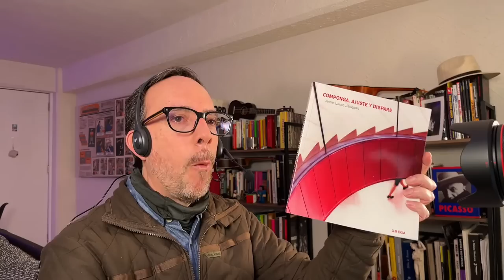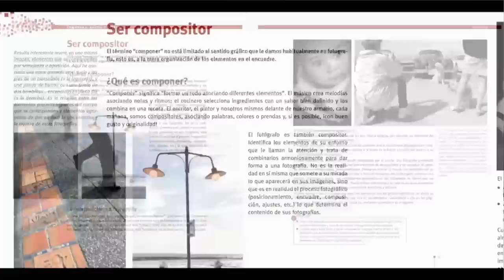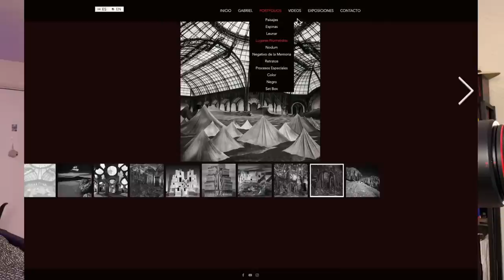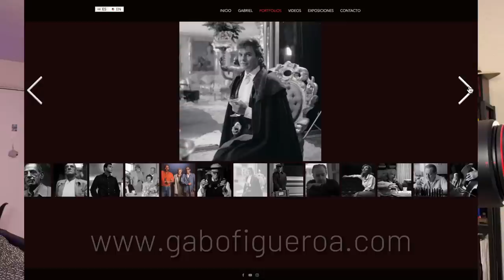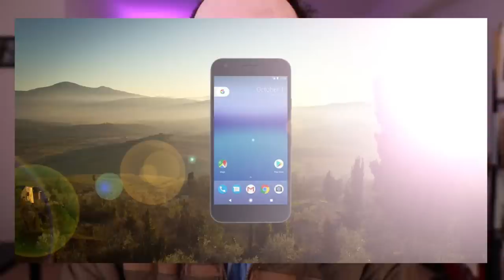NEOPICTORIALISMO: Oscar en Fotos LIVE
En vivo, el neopictorialismo de MARIE COSINAS, noticias fotográficas, celufotos, el libro de la semana y mucha plática en vivo sobre fotografía.